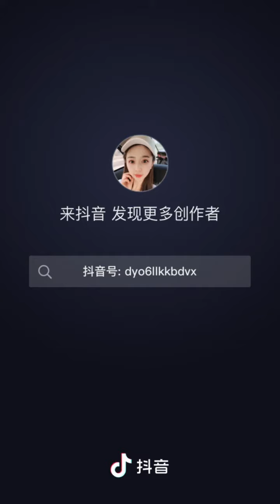Ordinary little life, a simple meal, simple meals are also life, Douyin Food Recommendation Officer